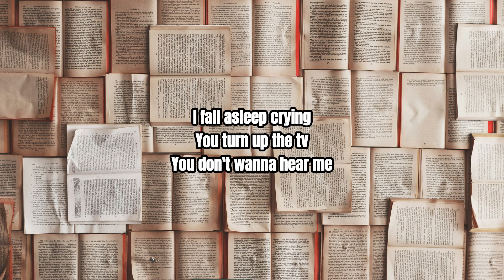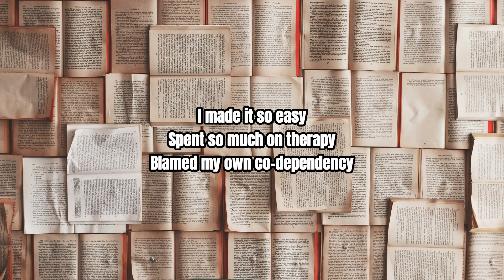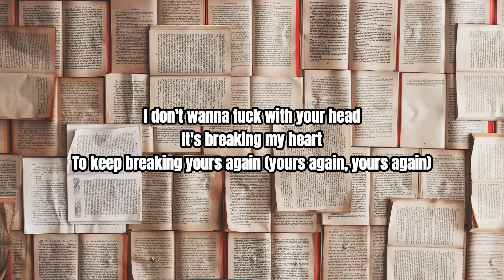Ariana Grande - don't wanna break up again lyric video